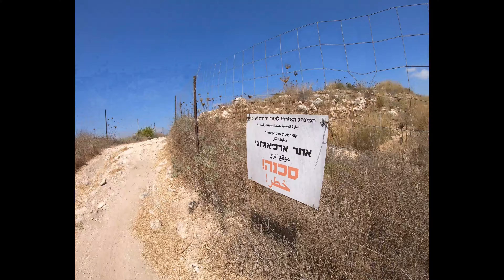Emmaus Trail, Part Four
August 2020
HaimToGo